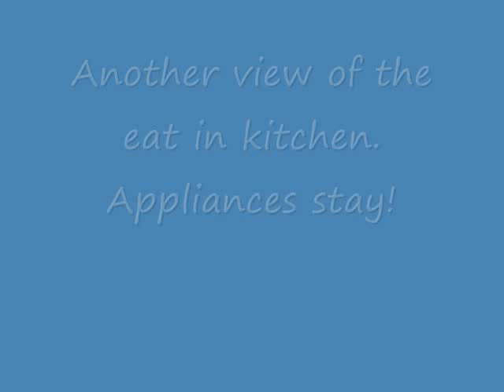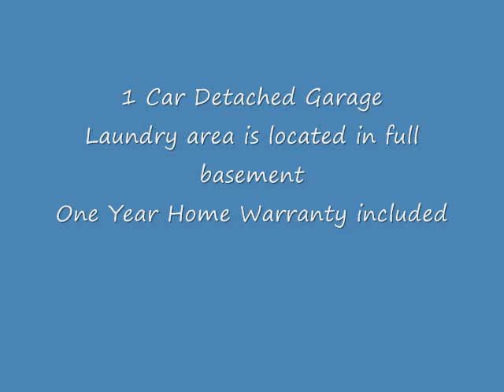4709 English Ave Slide Show.wmv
Charming bungalow near Christian Park. wood burning Fireplace in the Living Room & hardwood floors in Living Room & Bed Room's. Up-dated bath room. newer roof & heat pump. Sit out on your covered porch & enjoy the outdoors. Full basement for your laundry area & plenty of storage. One year home warranty provided to the buyer.